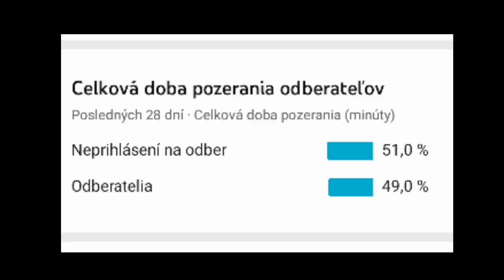Gameplay Fortnite #1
Info o mne

koľko mi je ? je mi 14 :D

Ak by ste ma chceli trocha podporiť (stačí 1€)

Diiiik že si pozeral/a !!!